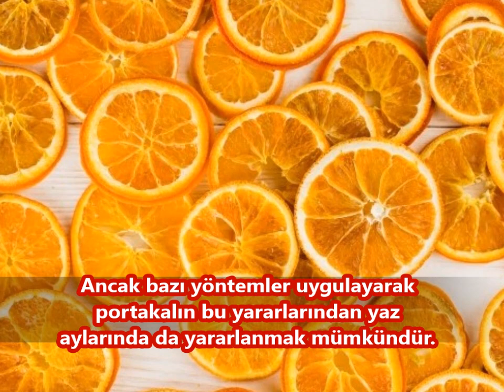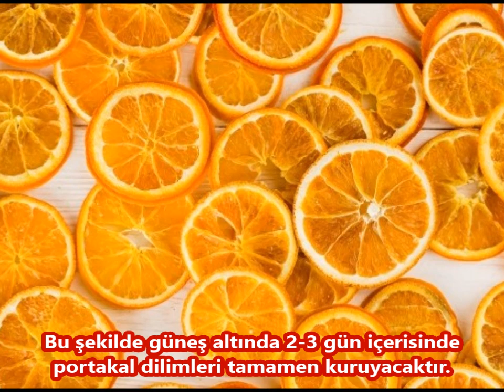Evde Portakal Kurutma Püf Noktaları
Portakal Nasıl Kurutulur,